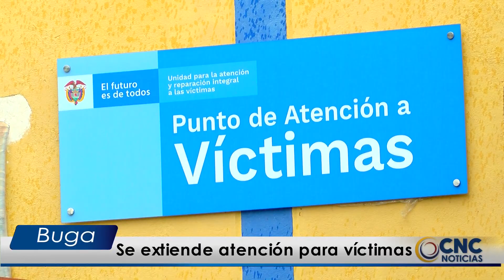Se extiende atención para víctimas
La modalidad de atención para los habitantes de la zona rural, en la Oficina de la Unidad de Víctimas en Casa de Justicia de Buga ha sido modificada. La atención para esta población que anteriormente era solo los viernes, se extiende de lunes a viernes. Además, se han implementado nuevas herramientas para hacer el servicio más asequible a la comunidad.